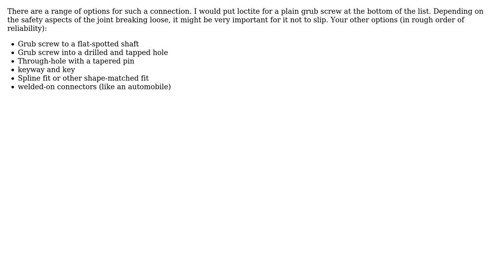Engineering: Driving a lead screw using a universal joint (2 Solutions!!)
Engineering: Driving a lead screw using a universal joint

With thanks & praise to God, and with thanks to the many people who have made this project possible! | Content (except music & images) licensed under CC BY-SA | Music | Images & others | With thanks to user Tiger Guy user OM222O user Ack and the Stack Exchange Network Trademarks are property of their respective owners. You are responsible for your own actions.